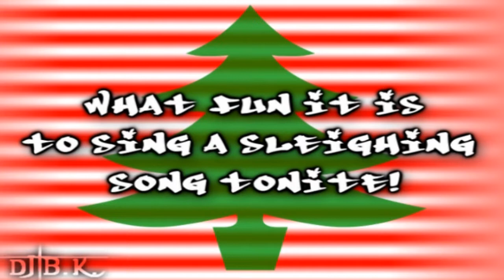Jingle ＢＡＳＳ . /// (God Jul speciell) [2008]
A little blast from the past, 5 year old video!
▬▬▬▬▬▬▬▬▬▬▬ஜ۩۞۩ஜ▬▬▬▬▬▬▬▬▬▬▬
• Song: "Jingle Bells (Bass)"
• Song Composer: James Lord Pierpont
• Song Artist: Basshunter
• Album: Single
• Language: English
• Genre: Eurodance
• TV Show(s): Code Lyoko
• Couple/Character: All
• Video by: DJ Barbara K. / AelitaD'(Di)Agostino
• Original Upload Date: 25 December 2008
• Concept: Merry Christmas & Happy Holidays
• Program(s): SVP-8.0
• Project: INVERSE
• Dedication: N/A
▬▬▬▬▬▬▬▬▬▬▬ஜ۩۞۩ஜ▬▬▬▬▬▬▬▬▬▬▬
make any sort of profit. All rights of the base material